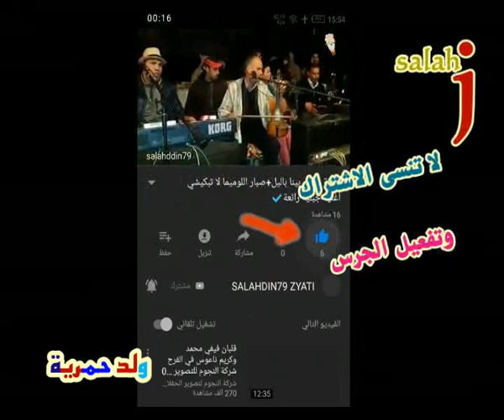شعبي كولشي واقف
ولدمحجوبة وا عبدالاله مع سيمو شعبي
واو عرس رائع مع عبدالاله في قلب جبالة من دوار الهباجين🔥أعراس جبالة حماق نشاط مع سيمو راي

قناغير ولدمحجوبة قناتك ولدحمرية قنامغرب العميق
houssa 46 _ Chofo Bakom fin mcha 🇲🇦 حوسى 46 _ ولادي ولادي شوفو باكم فين مشا _ بني عروس